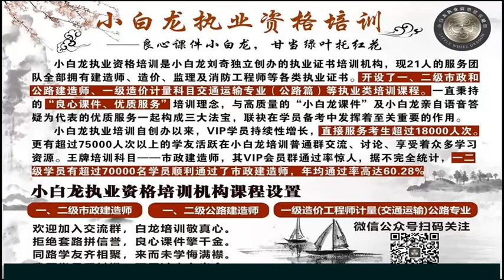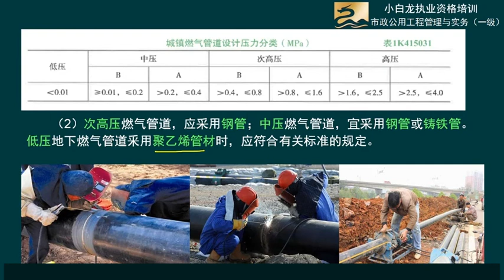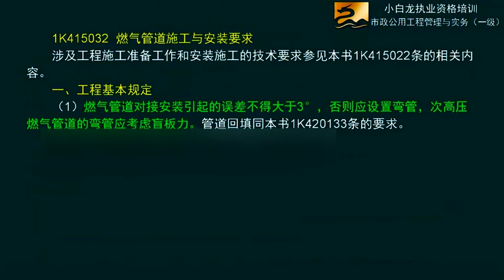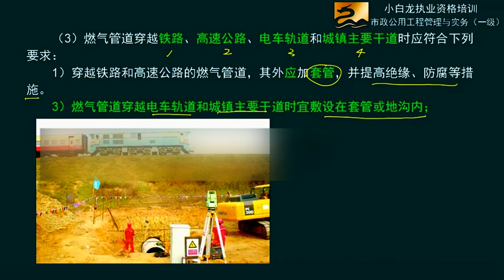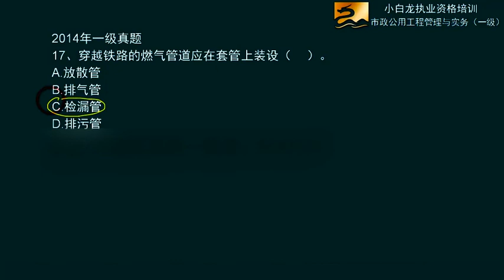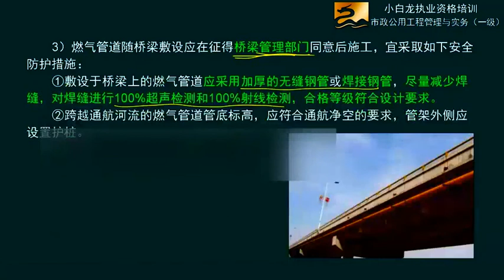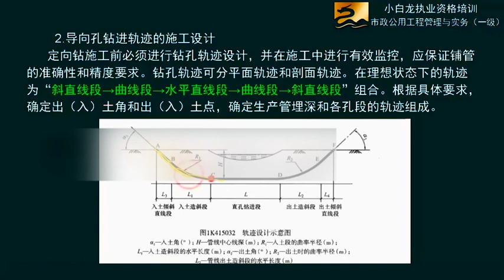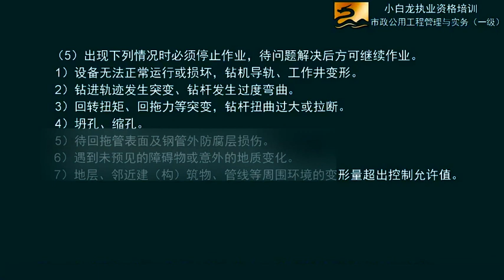2021年一级建造师 《市政公用工程管理与实务》基础精讲班 小白龙 刘奇 65燃气管道施工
2021年一级建造师 《市政公用工程管理与实务》基础精讲班 小白龙 刘奇 本频道资源来源于网络，资源仅供学习参考，不得用于商业用途，本频道不承担任何版权问题。请在下载后24小时内删除。如不同意本条款请勿使用，谢谢合作！